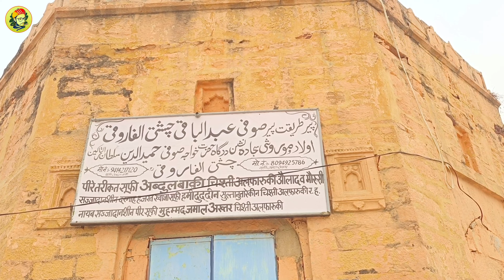Nagaur Sharif Dargah Sufi Hamiduddin R,A! नागौर शरीफ दरगाह! Vlog91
Nagaur Sharif Dargah Sufi Hamiduddin R,A! नागौर शरीफ दरगाह